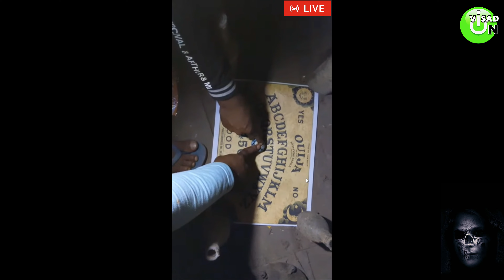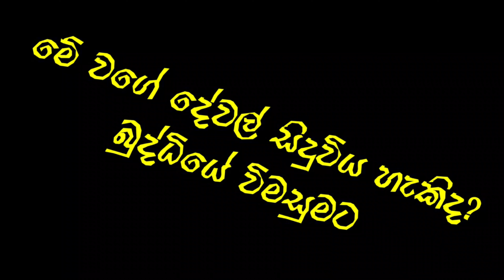අමුනුෂ්‍ය ආත්මයක් රජකරන ගම්පහ නිවස | A ghost spirit in a Gampaha house sinhala | VISAD ON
VISAD ON සබ් කරල 🔔 සීනු ලකුන ඔබන්න.

1. holman video
2. sinhala holman katha
3. ghost video sri lanka
4. sri lanka ghost experiment
5. holman gewal
6. butha athma
7.gampaha house
8. ghost live review